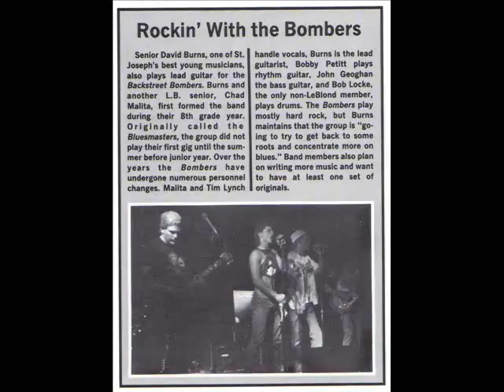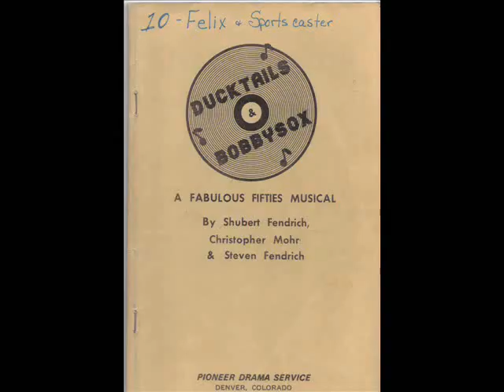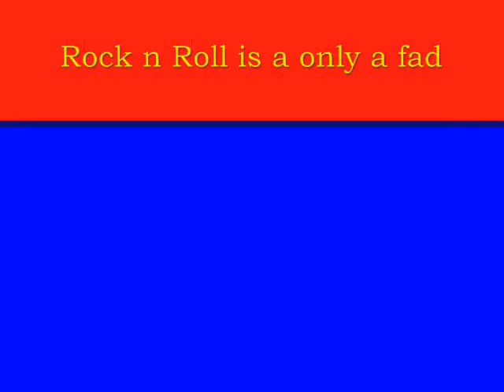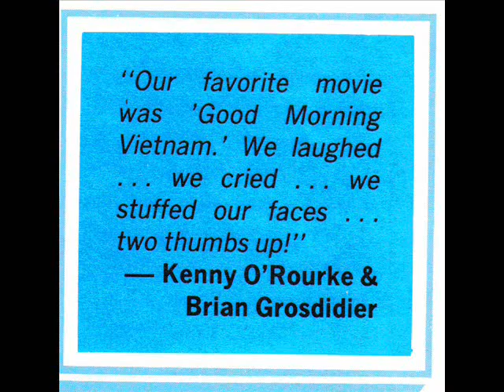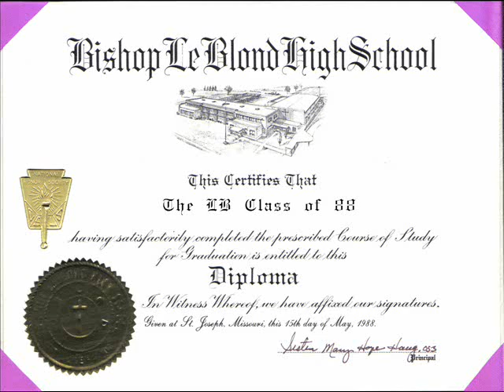LB Class of 88 - 20 Year Reunion Slideshow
Slide show from the LB Class of 88 Reunion.